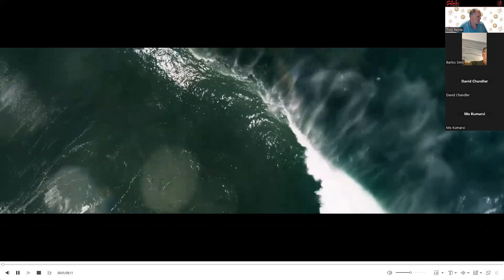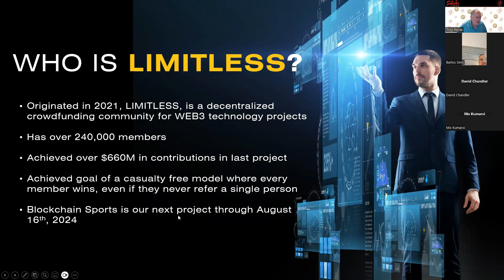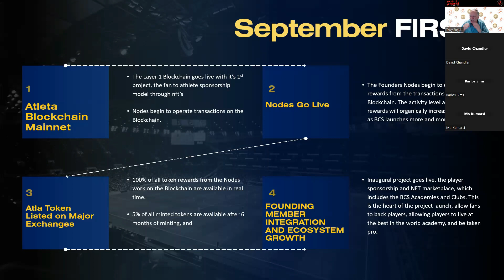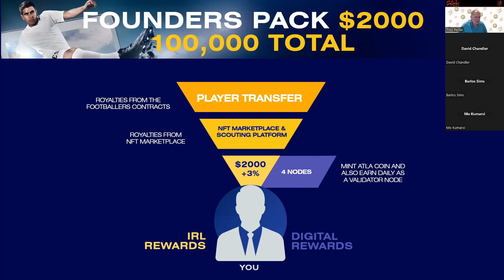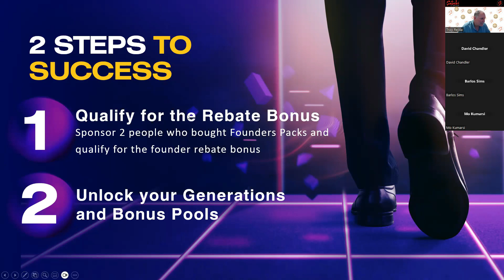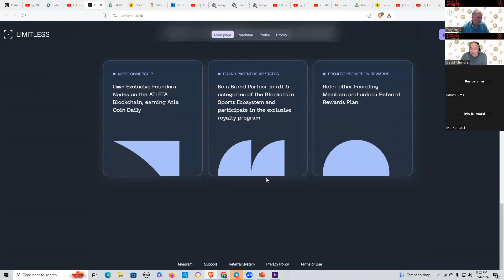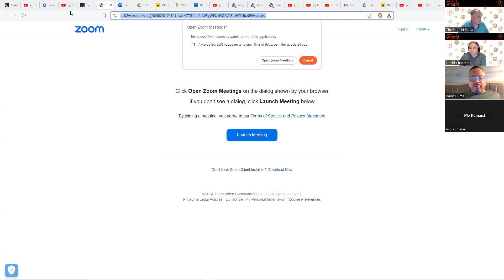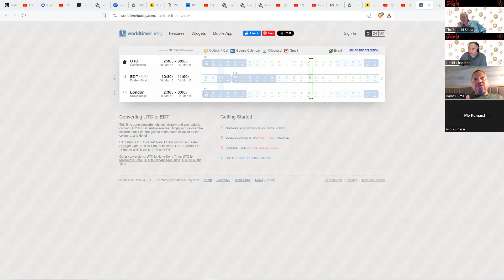Blockchain Sports & Limitless 3-14-2024, Full Presentation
Want to hear how you can participate in a multi-billion dollar unicorn which can reward you with blockchain fees, cryptocurrency and royalties for life?

Then you are at the right place at exactly the right time!

Opportunity always comes around in a very narrow window of time, never at a convenient time, and then only once or twice in a lifetime!

We have that once-in-a-lifetime financial opportunity at hand...

This presentation is where the rubber meets the road. Limitless & Blockchain Sports are a pre-launch running on a platform with a track record of unprecedented success.

The Limitless team has a track record of success starting with their first project, Daisy A.I., which finished its first crowdfund for Endotech and everybody won with passive income, equity shares, and all are set up for a lifetime of continuing passive rewards.

Now the same platform is pre-launching its 2nd crowdfund, Limitless / Blockchain Sports, and this one has the potential to become a multi-billion dollar unicorn.